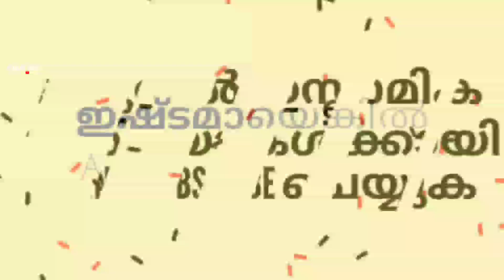സ്വയം ചെറുതാവൽ | ഇഖ്ലാസ് അധികരിപ്പിക്കൽ | Sufi Thought Malayalam | islamic speech Malayalam